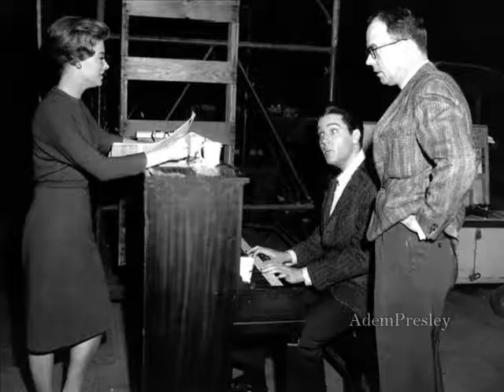Elvis Presley - Husky Dusky Day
Studio 1961, Hollywood
Movie Wild In The Country
With Hope Lange
Written by  Dolores Fuller and Mark Barkan